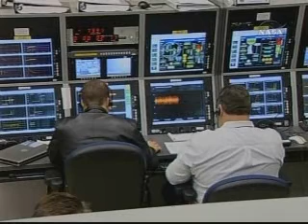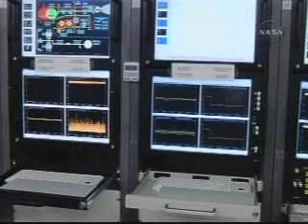NOAA-N Prime Launch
The Delta II carrying NOAA-N Prime lifted off 6th February, 2009 at 2:22 a.m. Pacific time from Space Launch Complex-2 at Vandenberg Air Force Base in California.

The countdown proceeded smoothly throughout the night and early morning. Neither the spacecraft nor the United Launch Alliance Delta II launch vehicle experienced any technical issues, and the weather conditions remained favorable.

The NOAA-N Prime satellite, built for NASA by Lockheed Martin, will improve weather forecasting and monitor environmental events around the world. NOAA-N Prime is the fifth and last in the current series of five polar-orbiting satellites with improved imaging and sounding capabilities.

The satellite will collect meteorological data and transmit the information to NOAA's Satellite and Information Service, which processes the data for input to the National Weather Service for its long-range weather and climate forecasts. Forecasters worldwide also will be able to access the satellite's images and data.

NOAA-N Prime has sensors that will be used in the Search and Rescue Satellite-Aided Tracking System to monitor for distress signals around the world.